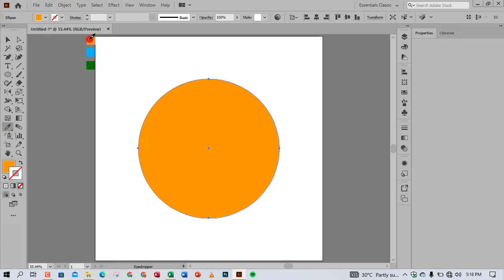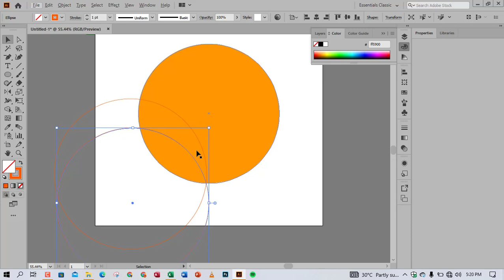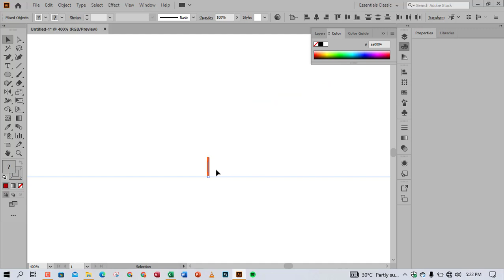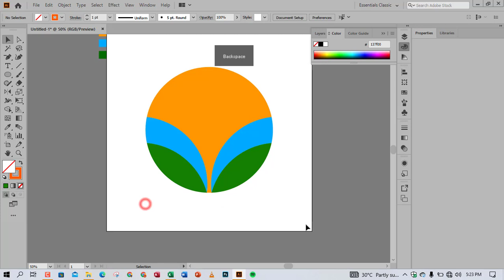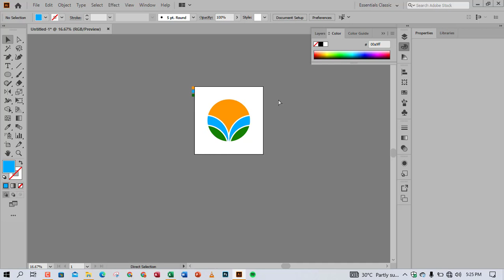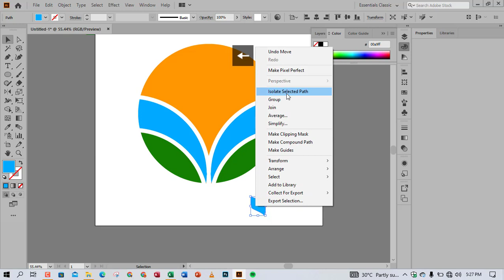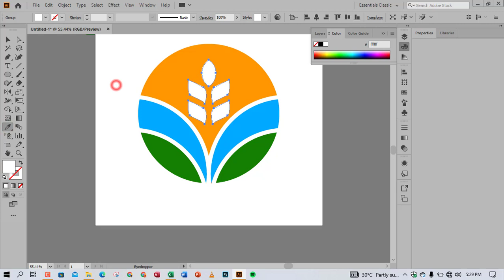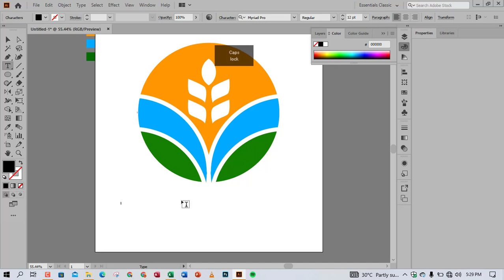International Fertilizer Development Center (IFDC) logo design. Illustrator tutorial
The International Fertilizer Development Center is a science-based public international organization working to alleviate global hunger by introducing improved agricultural practices and fertilizer technologies to farmers and by linking farmers to markets.